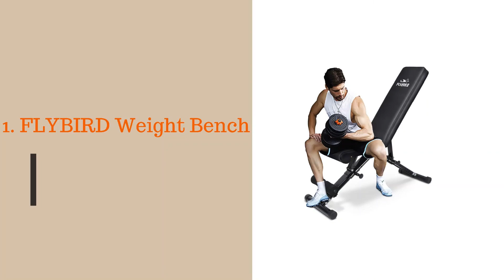Top 10 Best Weight Bench Sets Reviews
#10. Goplus Olympic Weight Bench
#9. Happybuy Olympic Weight Bench
#8. ATIVAFIT Adjustable Weight Bench
#7. FEIERDUN Weight Bench
#6. Fitness Reality 2000 Super Max
#5. RitFit Foldable Utility Bench
#4. Weider Pro 265 Weight Bench
#3. CAP Barbell Deluxe Bench
#2. Marcy Olympic Weight Bench
#1. FLYBIRD Weight Bench